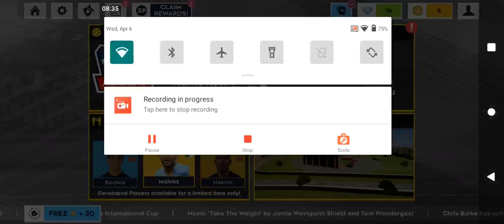Sky Movies Menu 2004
Tomorrow
Sky Movies 3 Robert Kill
Sky Cinema 2 Predator 2
Sky Cinema 2 Crimson Tide